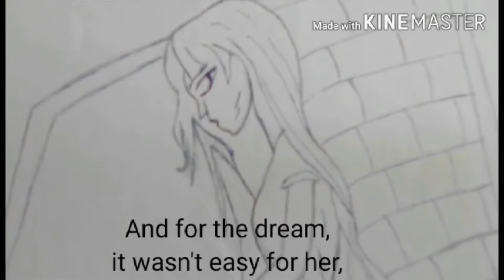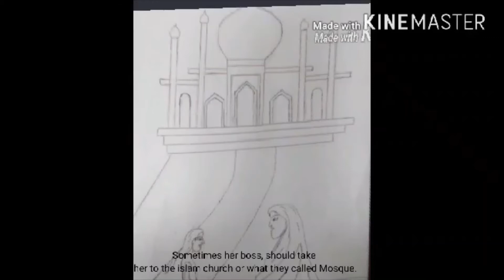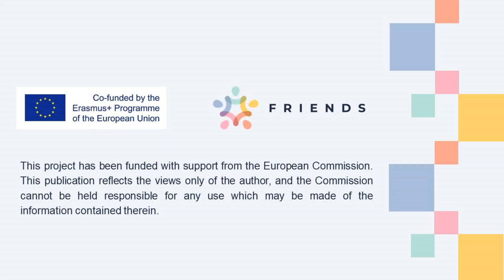Islamazing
By Charlinda Borong